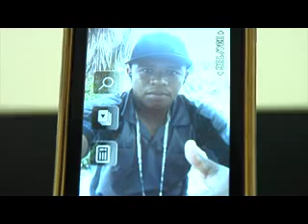Dois homens são brutalmente assassinados em Teresina